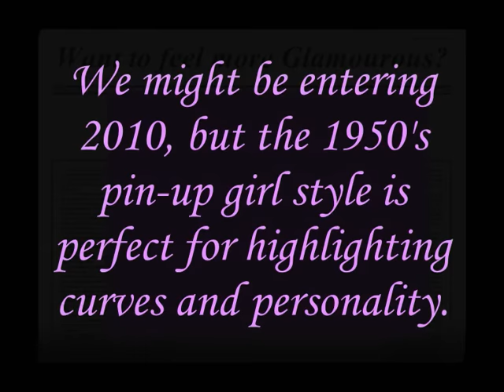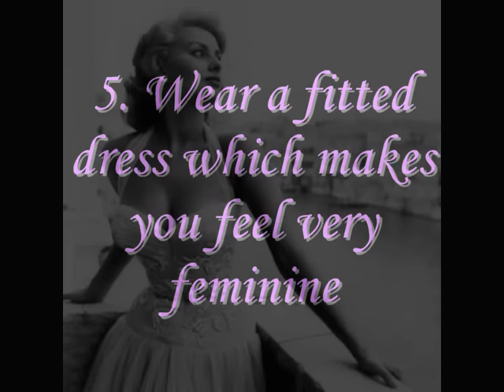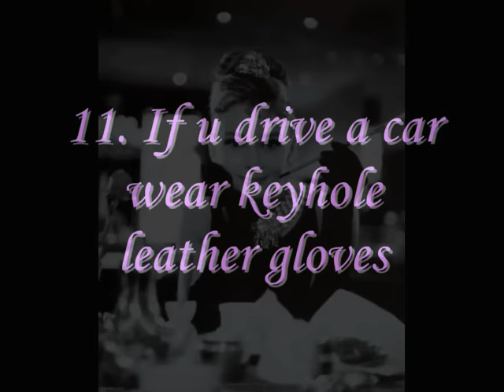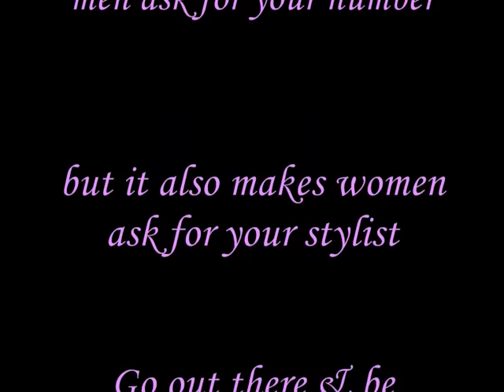♥ Guide to being more Glamourous